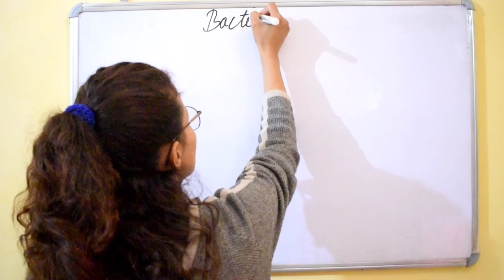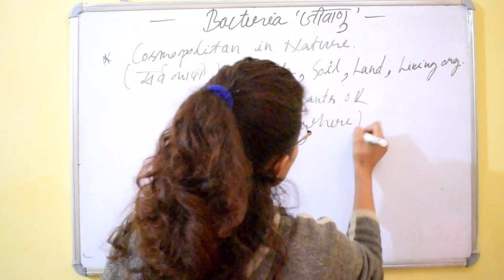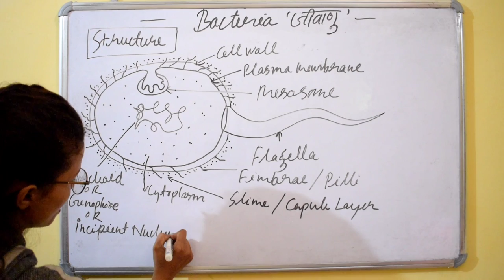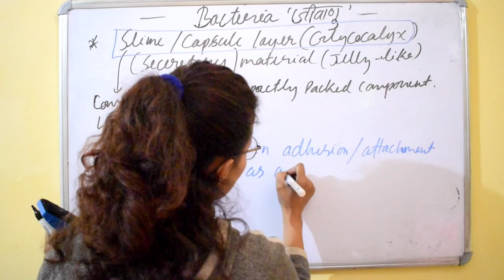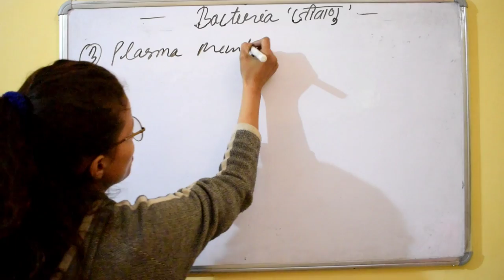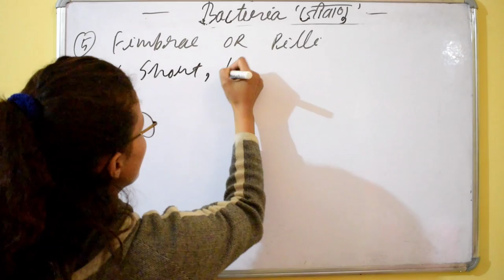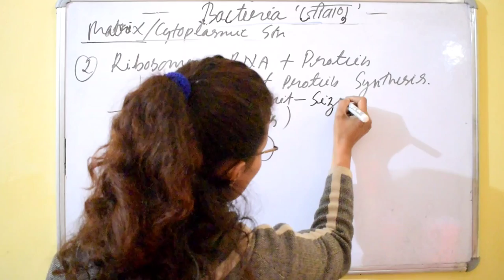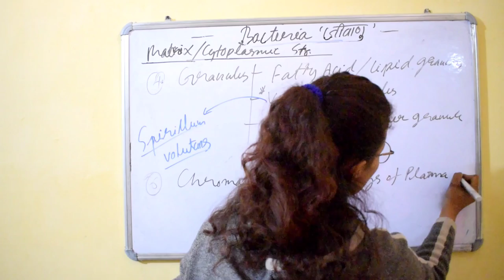Bacteria || Definition, Structure, Functions || neet || Lt || Lecturer || biology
What is bacteria?

Bacteria are referred to as microscopic, single-celled organisms which exist in their millions, in every environment, both inside and outside other organisms.

In 1676, a Dutch microscopist Antonie van Leeuwenhoek first observed a bacterial cell by using a single-lens microscope of his own design.

In 1828, Christian Gottfried Ehrenberg first introduced the term “bacterium”

Bacteria belong to the prokaryotic domain.

They have various shapes such as spherical (cocci), rod (bacilli), spiral (spirilla), comma (vibrios), or corkscrew (spirochaetes).

They can be found in soil, water, acidic hot springs, radioactive waste, and the deep biosphere of the earth’s crust.

Bacteria can be found in both symbiotic and parasitic relationships with plants and animals.

The biology where we study about bacteria is called bacteriology, which is a branch of microbiology.